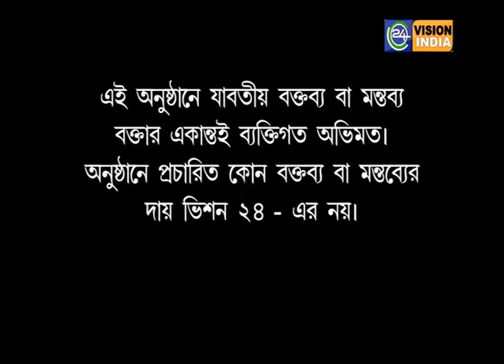CHOKRANTER PORDAFAAS WITH INDRESS KUMAR